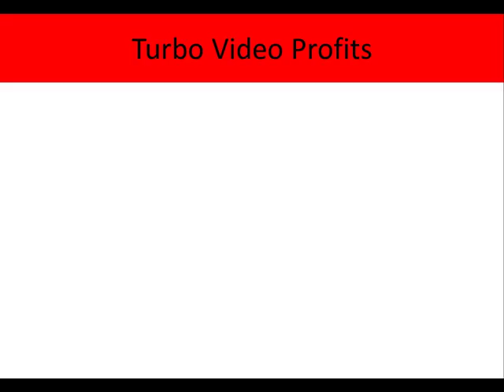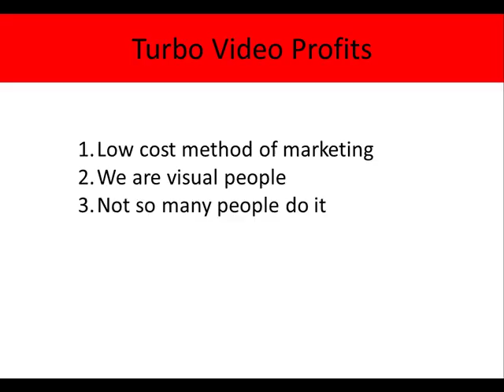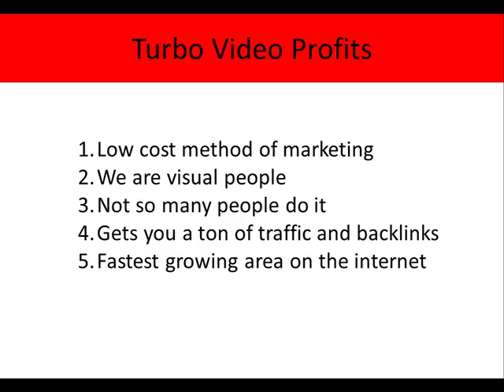what is video marketing - creating a video marketing strategy - video marketing for business #3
what is video marketing - what is video marketing 2017 - choosing the best strategy. 2019 - What Is Video Marketing In SEO
2016 - Explained, defined and differentiated so that every business owner understands the question: What is Video Marketing 2017
2019 - Brands need a video marketing strategy — this idea isn't new
2017 - I hope you find our video marketing tips useful
2019 - What is Video Marketing Strategy 2017 - MarTech Landscape: What is video marketing software

 Sort by, Views, Answers · Votes · What is Video Marketing Wiki
What is video marketing pdf · what is video marketing in seo · what is video marketing wiki · what is video content marketing · what is video game marketing
Today´s review will try to answer the question of what is Video Marketing Blaster Pro that most online marketers are asking

Search Results of Grow Your Email List With Video Marketing

video marketing explained.
 these youtube video marketing tips where shared a grow with video live in las vegas.
10 video marketing ideas for real estate agents.

as a concept video marketing is pretty simple  you use videos to promote a company  brand or product  but when it comes to actually producing a video that's where it can get complicated.  the is why video marketing is so important. so if you are asking yourself  if investing in video marketing is worth it or not?..
 what is the best video marketing strategy 2017? now you might be thinking to yourself “if i make a video how do i know anyone will actually watch it? - the three e’s of video marketing.

 they make a single marketing video to promote their product  service or brand for the entire year.

not only this  more than 80% of businesses say that using videos as a marketing tool has helped them get good returns on their investments..

the key to real success is to have a video marketing strategy that includes a variety of videos including stories  product demos  staff profiles and customer testimonials... the reason that video marketing is such a popular topic is because it is a powerful tool for growing a real business. what is video marketing and what are the benefits of video marketing [hindi].
 video marketing youtube is powerful once you learn it  check watch this video for some youtube video marketing secrets.  using youtube for business online video marketing is smart and this youtube marketing course and video breaks down using youtube for business marketing.

what is video marketing? 6 reasons why your business needs to start video marketing in 2019.  check out these video marketing ideas for real estate agents in this video!